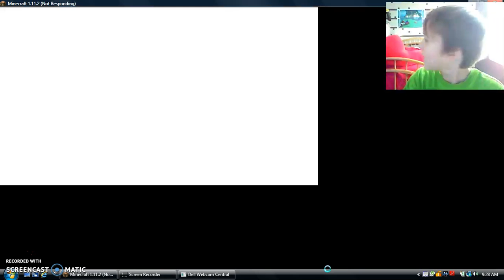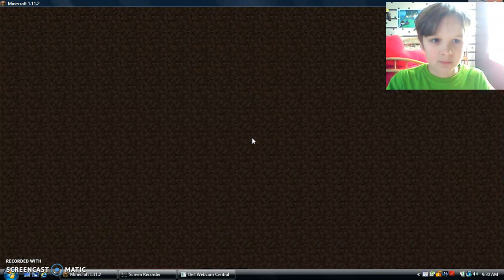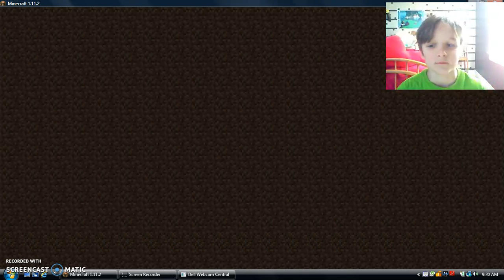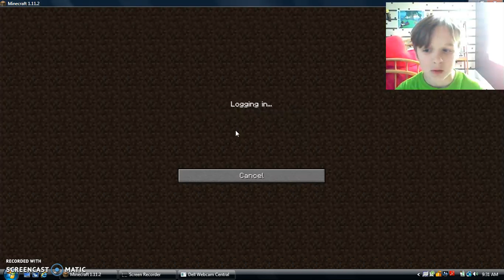My BROTHER!!!! pixel painters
Today I play pixel painters on hiypixel with my brother.
Server ip for hiypixel.  mc.hipixel.net